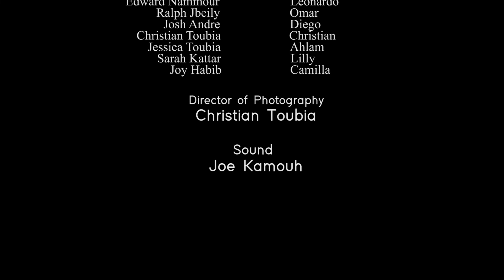Egocentric Dinner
MED2IaH project, by Edward Nammour, Antonine University, Hadat-Baabda, Lebanon, April 2022